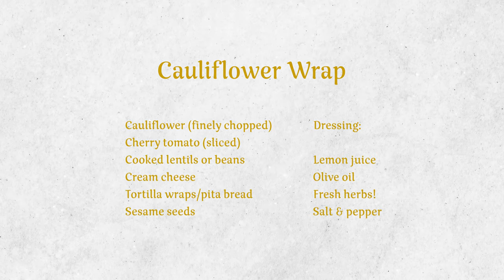Vegetable ABC - C for Cauliflower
Welcome to our Vegetable ABC series. We present to you fun and healthy recipes and activities that are perfect for preschool children, where we taste and play with different vegetables in the alphabet. Here at Food Nature Lab, we're all about making eating vegetables an exciting experience. And guess what, our scientific research proves that our approach is successful in getting your kids to eat more veggies.

In this video, Dr Tanja Sobko demonstrates an exciting family activity using a cauliflower. We hope you enjoy it and look out for our next vegetable video that also starts with the letter C!

Play&Grow is a scientific research program at the University of Hong Kong. Our director, Dr Tanja Sobko, is an expert in the fields of nutrition and healthy lifestyle interventions. She has over 20 years worth of University Research Experience. Her studies have lead her to focus on how we can adopt healthier lifestyles and the connection between Nature and Health. To extend her research to a wider audience, she has developed evidence based programs at HKU, such as Play&Grow and teaches courses Food, Environment & Health.